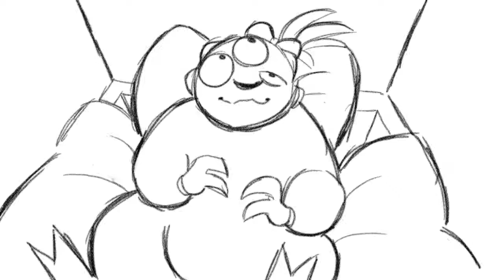2D Animation II: Final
Final project for my 2D animation class at Cogswell! We were given a selection of clips to download and animate a short scene too; I haven't actually watched the movie this clip is from, so I went into it totally blind!